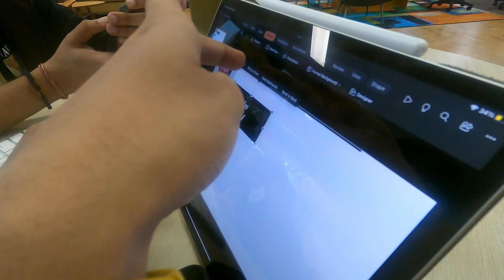GRIFFITH UNIVERSITY TOUR, GOLD COAST campus [Indian Classmates]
🎓 Are you ready to embark on a thrilling journey through one of Australia's most prestigious universities? As an international student (@Phoursaab), I'm excited to be your guide and show you around Griffith University's stunning Gold Coast campus!